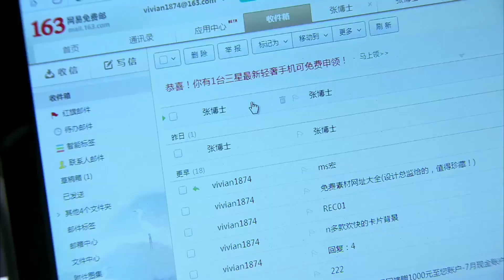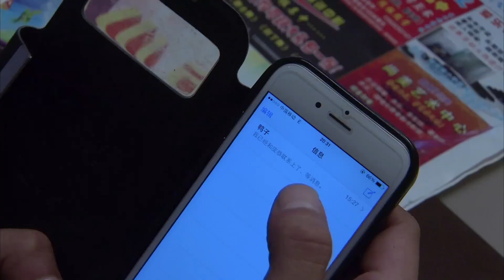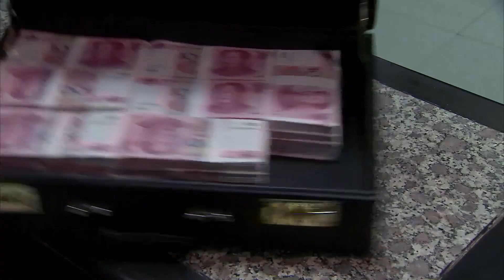【刑侦电视剧】鉴罪者 27 | 繁华都市的黑暗面，一个以毒品控制女性进行犯罪活动的恶霸团伙浮出水面，重案刑警乔装潜入死磕到底（犯罪/刑侦）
► 剧情介绍：国际刑警组织在泰缅边境成功破获一起特大贩毒案，缴获冰毒三百二十公斤，抓获泰国籍毒枭桑巴及其党羽七人，中国籍毒枭于千、绰号“于老虎”侥幸逃脱。后经国际刑警追查得悉，于老虎整容后和情人韩冰秘密潜回丰州，改行做了文物古董商人，老鼠老八盗出了一尊晋代的双耳长颈瓶，经鉴定为国宝级文物，一时间引出了梦古山碎尸案和文物被盗案。省厅领导决定重案队和丰州局大案队合二为一，组成专案组合并侦查。而此时于老虎在泰国实验室正在秘密试验的号称“百毒之王”冰毒的新型毒品配方也在快速的进展中。专案组和“于老虎”为首的犯罪集团斗智斗勇，最终专案组成员用血和生命的代价一举歼灭了于老虎的贩毒集团.